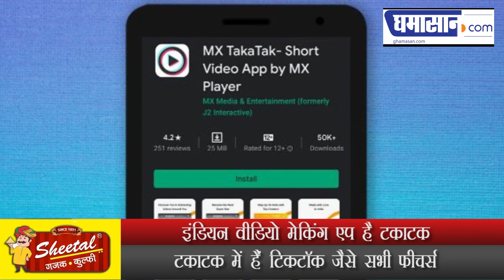अब TikTok की जगह New Indian Video Making App "Takatak" मचाएगा धमाल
इंडियन वीडियो मेकिंग एप है टकाटक
टकाटक में हैं टिकटॉक जैसे सभी फीचर्स